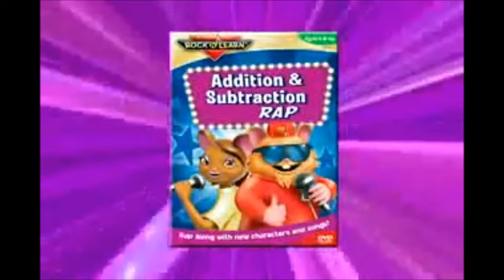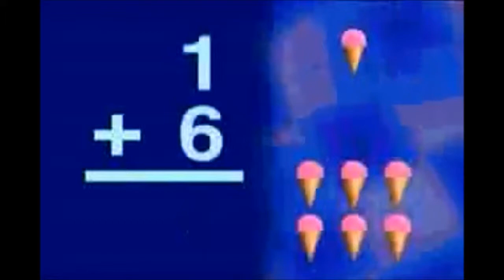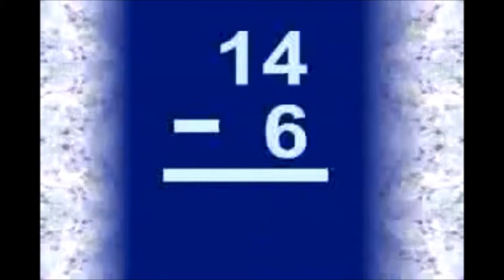AcademicSuperstore.com presents Addition & Subtraction Rap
Learn addition and subtraction by performing along with DJ Doc Roc! Positive lyrics, super-cool rap music, and high-energy action make this educational DVD irresistible for mastering math facts.